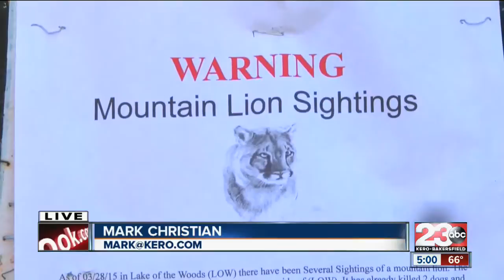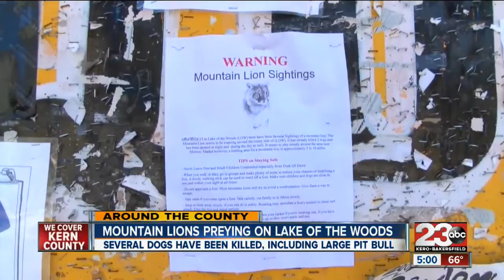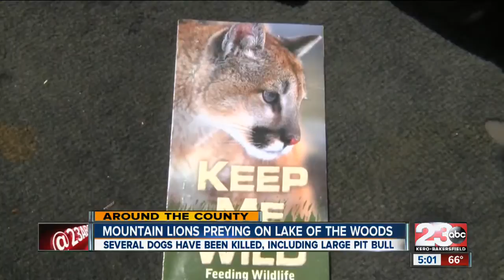Residents in Lake of the Woods concerned over mountain lion sightings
Residents concerned over mountain lion sightings

23ABC News brings you up to the minute breaking news alerts, weather, traffic as well as live streaming video for Bakersfield, Kern County and all over the world.

23ABC News, KERO, brings you the latest trusted news and information for Bakersfield, California and Kern County.